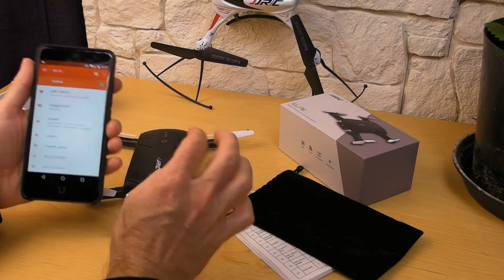Présentation du drone JJRC H37 ELFIE tomtop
Dans cette vidéo, vous avez une présentation du drone JJRC ELFIE H37, quelques petits conseils et une démonstration rapide en vol et prise vidéo.

C'est la boutique Tomtop.com qui me l'a envoyé gracieusement pour le tester :D. achat